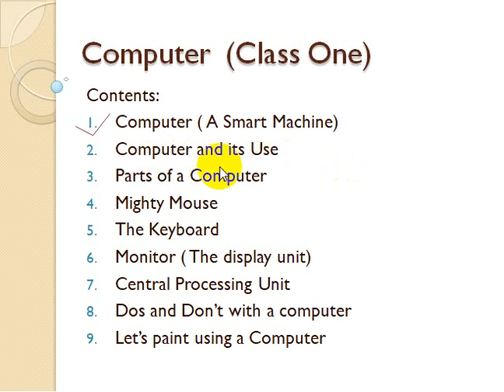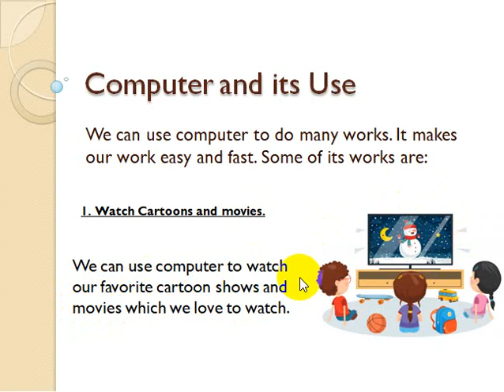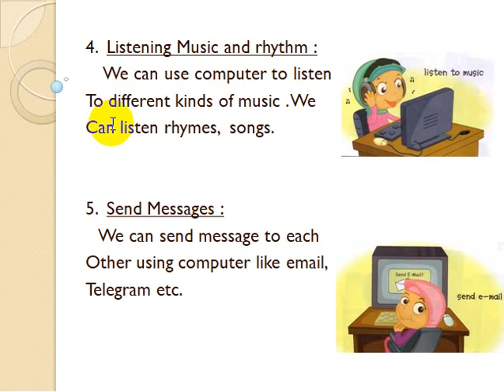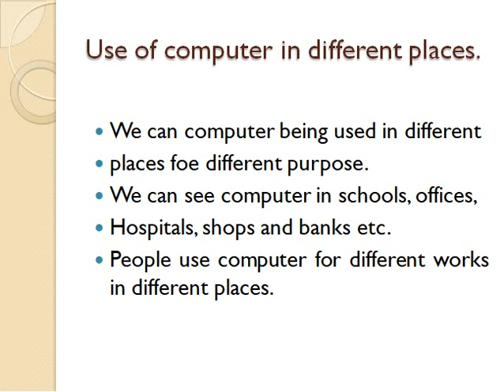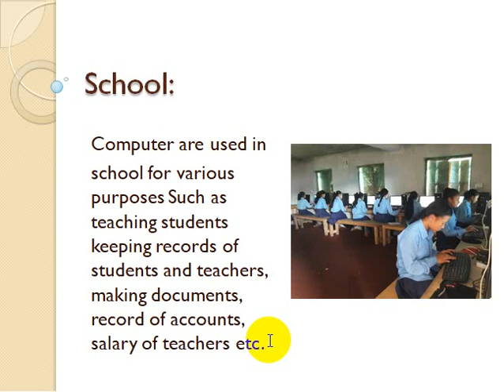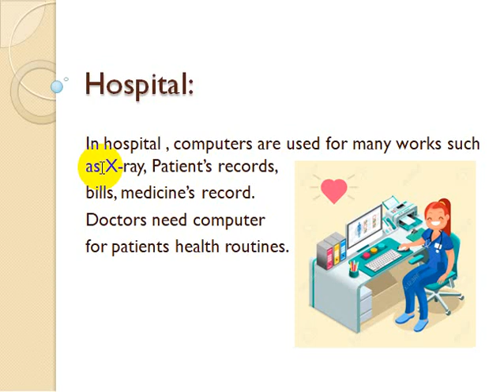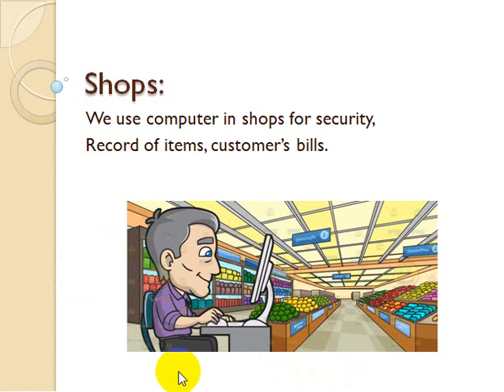Class 1 Computer in Nepali Language | Grade 1 Chapter Two -Computer and it's Use | SalinaTamang